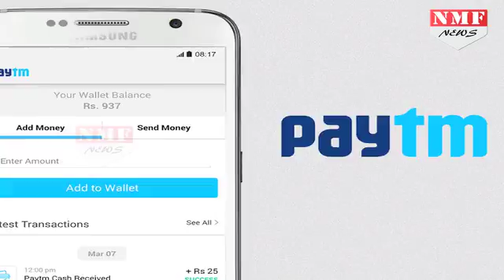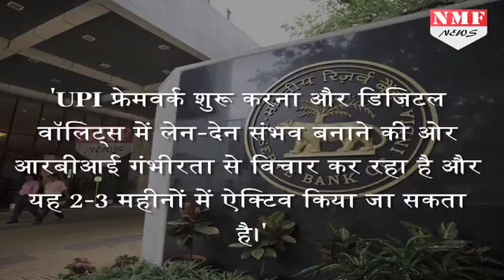अब Digital Wallets में भी हो सकेगा लेन-देन, RBI Wallets के लिए खोलेगा UPI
Digital wallets such as Paytm and MobiKwik are set to become inter-operable as Reserve Bank of India (RBI) prepares to open up the Unified Payment Interface platform for them as part of the government’s digitization campaign.